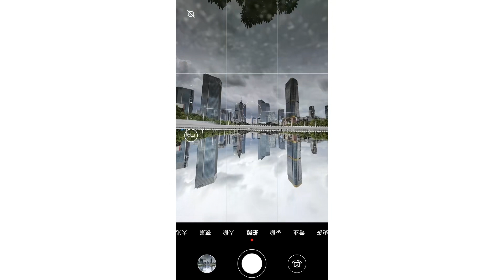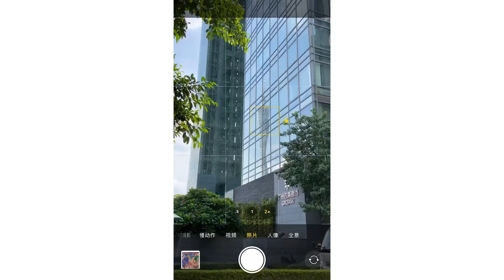别再错过生活中这些反光面，手机摄影因它们而精彩